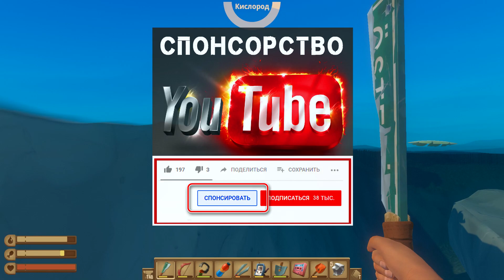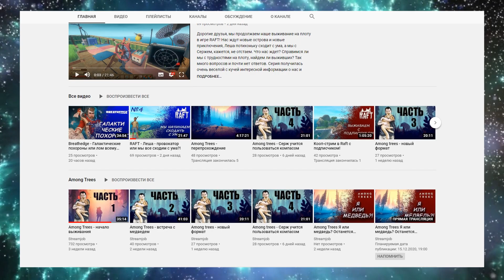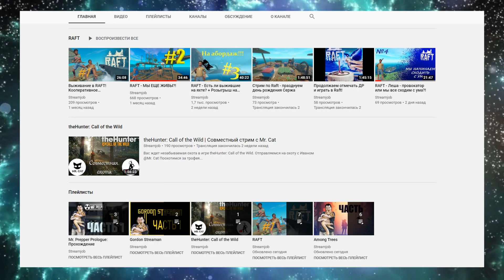РОЗЫГРЫШ ИГРЫ ● Игра RAFT 2020 ● Raft Выживание на плоту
5. Оставить комментарий под видео с указанием id своей странички VK.

Не забудьте, у Вас должен быть открыт фид подписок и понравившихся видео !

Результаты розыгрыша будут подведены через неделю и опубликованы в группе канала ВКОНТАКТЕ. Определение победителя будет проводиться с помощью сервиса

Серия #18 – КАК ЗАЩИТИТЬ УЛЬИ.

Серия #17 – БИОТОПЛИВНЫЕ БАКИ.

Серия #16 – ЛОВИМ ПЧЕЛ - КАЧАЕМ МЕД.

Серия #15 – ОЧИСТИТЕЛЬ ТОПЛИВА.

Серия #14 – БРОНИРОВАННЫЙ КАТАМАРАН.

Серия #13 – ШТУРВАЛ и ДВИГАТЕЛЬ.

Серия #12 – ПРОЕКТ  РЕФОРМАЦИЯ.

Серия #11 – ТРОФЕЙНАЯ БРОНЯ и РЮКЗАК.

Серия #10 – Проект КАТАМАРАН ➤ ФЕРМА.

Серия #9 – РЕДКАЯ КОЗА и ЛАМА.

Серия #8 – ОБНОВЛЕНИЕ 11 ➤ПЧЕЛИНЫЕ УЛЬЯ.

Серия #7 – ОБНОВЛЕННАЯ РАДИОВЫШКА ● ВЫЖИВШИЕ.

Серия #6 – Проект КАТАМАРАН ➤ РУБКА.

Серия #5 – Проект КАТАМАРАН ➤КАЮТА-СТУДИЯ.

Серия #4 – Проект КАТАМАРАН ➤ПАЛУБА и КАМБУЗ.

Серия #3 – ЭКИПИРОВКА ДАЙВЕРА.

Серия #2 – КИРПИЧИ и ПЛАВИЛЬНЯ.

Серия #1 – RAFT Update 11 - ЧТО ИЗМЕНИЛОСЬ - НАЧАЛО ВЫЖИВАНИЯ.

   На канале Only Top Games начинаем свое RAFT прохождение.

  Итак, с чего же начинается выживание на плоту РАФТ ? Ну, во-первых, что теперь нам доступна возможность выбрать кем же мы хотим играть : девушкой Майя или парнем  Руни. Я выбрал играть парнем, хотя конечно он не в моем стиле, но персонализацию в игре пока не сделали, возможно она появится в новых обновлениях игры. Ну, а во-вторых, с того, что неизвестным образом, волею судьбы, но по необъяснимым в игре почему то обстоятельствам, мы оказывается посреди океана на совсем крошечном плоту с одним крюком в руке. С этого и начинается наше нелегкое , но увлекательное Raft выживание. Почему, спросите Вы, нелегкое? Да потому что вокруг Вас все время будет кружить АКУЛА, которая жаждет явно не дружбы...
Она все время будет ломать Вам плот и всячески мешать. Рафт как так ? - спросите Вы, что же делать?  Как в Рафт тогда можно и обороняться от акулы и собирать ресурсы и исследовать подводный мир , если Акула бесконечно Вам надоедает...Ну как говориться: хочешь жить, умей вертеться !
Хотя, есть еще хороший вариант - позвать товарища и тогда игра Raft превратиться в мультиплеер.
Но я выбрал 1 вариант и кручусь, как могу.  Как RAFT мне это позволил сделать, смотрите мой raft review в дальнейшем видео.

Краткий Raft обзор:

   Друзья, игра RAFT обновилась ! Причем глобально! Да, теперь это уже не тот Raft выживание на плоту с примитивной ужасной графикой,
а солидный игрок, претендующий на свое место под солнцем в жанре indie игры и adventure survival games , все таки в игре есть любительница человеческого АКУЛА !)
  Если вы не понимаете как играть в РАФТ выживание на плоту одному, чтобы и строить, и добывать ресурсы, от акулы отбиваться, вы всегда теперь сможете позвать друга и оценить совместные возможности как играть в RAFT по сети ! Однозначно вместе веселее ! Уверен, рафт по сети, Вам 100% понравится!

Кстати, кто не знает где Raft скачать, смотрите ссылку ниже ▼

РАФТ 2020 скачать игру Steam \ Download RAFT steam:

(скачать RAFT 2020)

Если не знаете как найти RAFT 2019, просто вбейте в любой поисковик: raft 1.09, raft update 9, Raft как скачать, скачать raft выживание на плоту куча, скачать raft 2019, игра raft скачать, или просто рафт скачать и получите искомый результат.

А если хотите найти полезные видео по игре , введите : raft game, raft gameplay, raft survival  game.